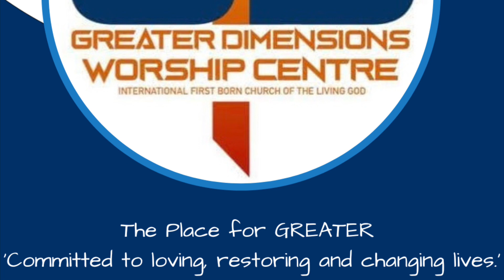Greater Dimensions - Hymn | ‘What a Fellowship’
Facebook - Greater Dimensions Worship Centre

YouTube - Greater Dimensions Worship Centre

Instagram - Greater Dimensions Worship Centre

Please support the ministry by making a donation by either using the QR code/link or through bank transfer